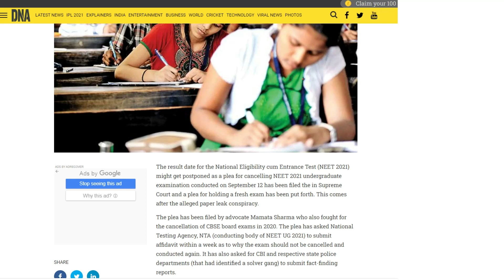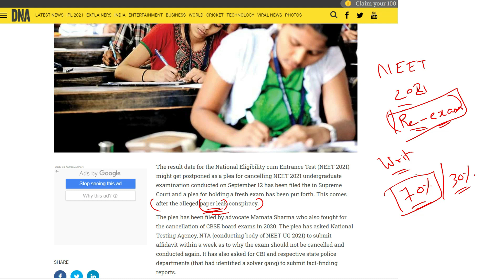NEET 2021 CANCEL | NEET 2021 UPDATES | Agni coaching institute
NEET 2022 CHEMISTRY EASY AND IMPORTANT TOPICS# NEET 2022 CHEMISTRY# NEET 2022 PHYSICS# NEET 2022 BIO#NEET 2022 exam date#NEET 2022 date#neetcancelled